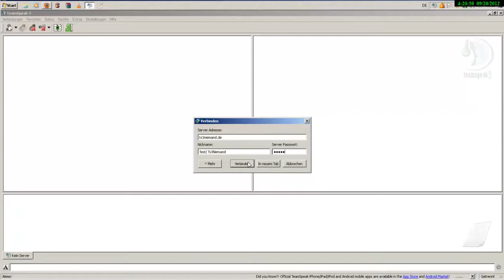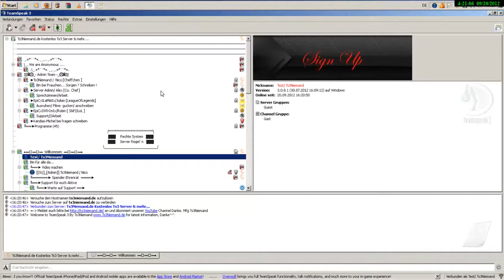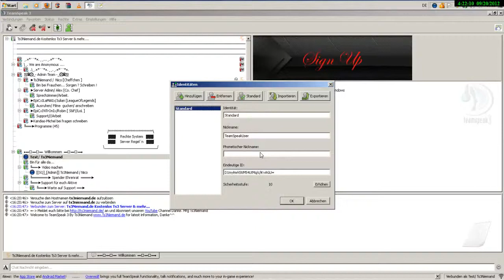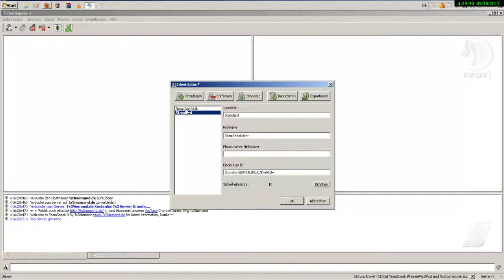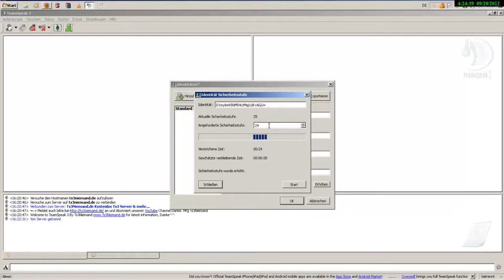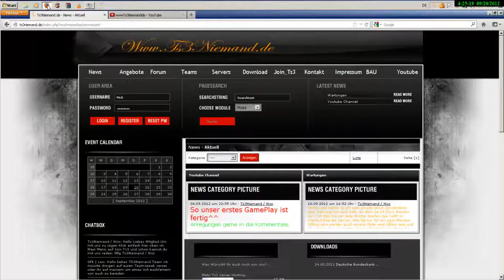Tut | TeamSpeak 3 | Identitäten Sichern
Hier ganz kurz das Identitäten Sichern von Ts3 / TeamSpeak3  erklärt
Hier gibt es GamePlay´s/LP´s , TuT´s zu Windows und Rund ums Netz, dann hier und da mal noch nen Vlog mit News. (Änderungen behalte ich mir vor^^)

Über einen Kommentar & eine positive Bewertung

Diese Video´s sind in erster Linie LP´s, TuT´s oder News und wissen wertes! Und auch als Solche anzusehen!